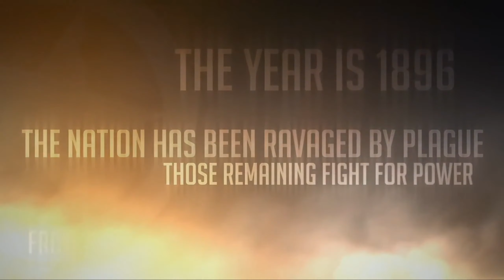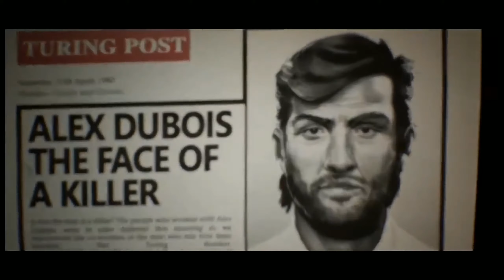10 Game Android Offline Terbaru & Terbaik 2021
Hello guys kembali lagi di chanel master game.kali ini master game akan nge Share 10 Game Android Terbaru OFFLINE. nah sebelum kalian menonton vidio ini jangan lupa subscribe dan bunyikan loncengnya agar kalian dapat info game menarik lainya nah penasaran sama vidionya let's get star

Master Game adalah sebuah chanel yang membahas mengenai game indonesia yang menyajikan informasi, berita, review, gameplay ,guide terlengkap Esports.dan juga dapat menambah wawasan anda seputar info game terbaru & menarik lainya

10 Game Android Offline Terbaru & Terbaik 2020

1. 🎮 Fall Dudes 3D
Size : 46MB Offline

2. 🎮 Tauceti Vulkan Technology Benchmark
Size : 2,1GB Offline

3. 🎮 Brawlhalla
Size : 514MB Offline | Online

4. 🎮 Cooking Simulator Mobile
Free Register | Offline

5. 🎮 Robotics
Size : 41MB Offline

6. 🎮 Mudrunner

7. 🎮 The Longest Night
Size : 165MB Offline

8. 🎮 Assoluto Racing & Drifting
Size : 0,9GB Offline

9. 🎮 Noblemen : 1896
Size : 597MB Offline

10. 🎮 Occupation 2.5
Size : 161MB Offline

BACKSOUND